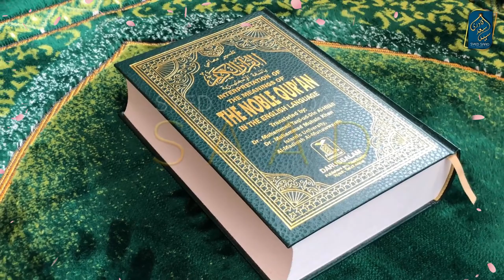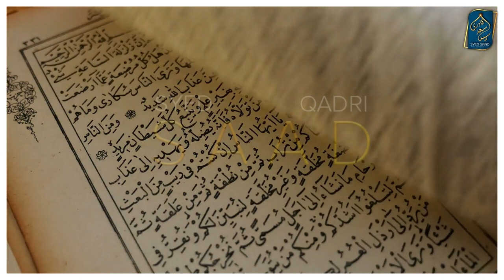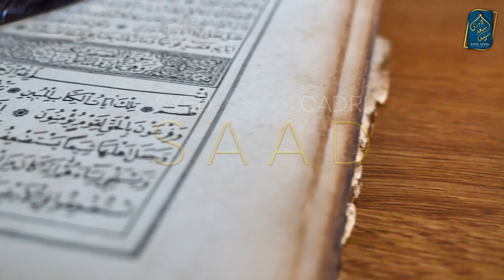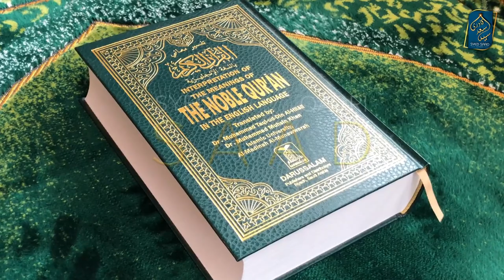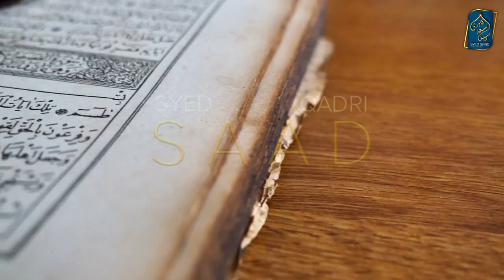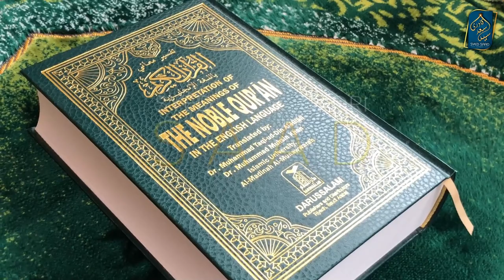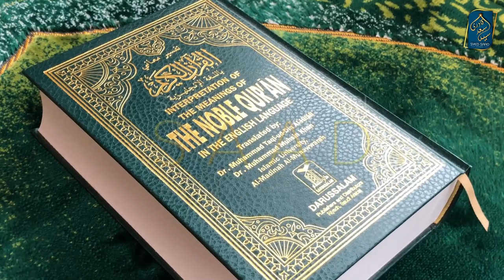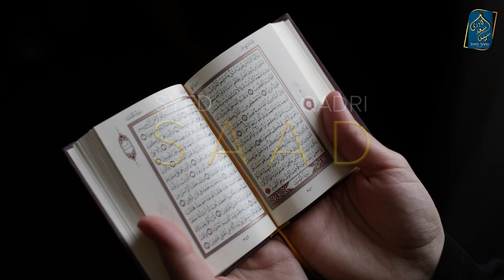Kya Saat Zameen Machli ki Peeth per hei? Does Earth Sits on the back of a Whale? Jannat ka Khana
Kya Saat Zameen Machli ki Peeth per hei? Does Earth Sits on the back of a Whale? Syed Saad Qadri
0:00 Channel Intro